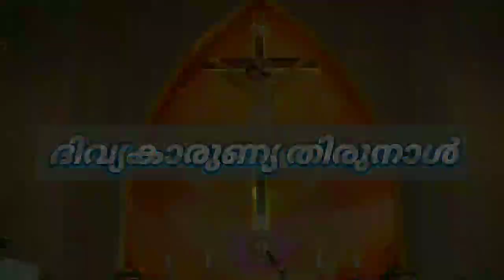celebration of Corpus Christi and Father's Day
Celebration of Corpus Christi and Father's Day at Infant Jesus' Church, Kadakkara